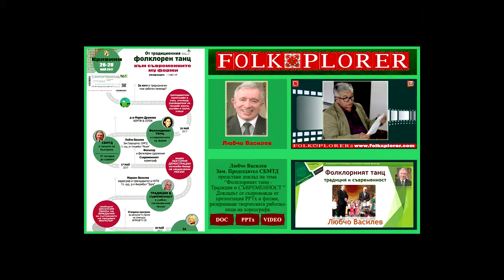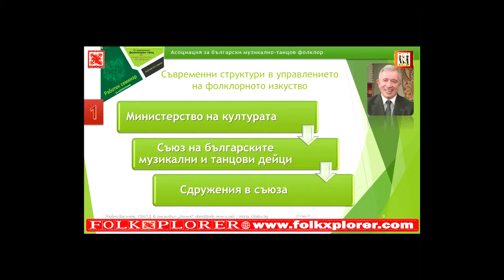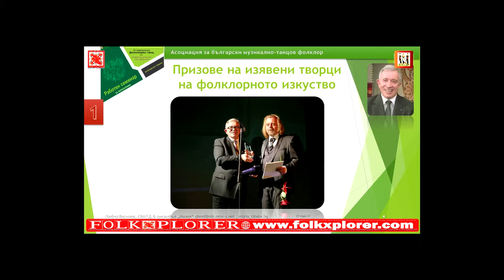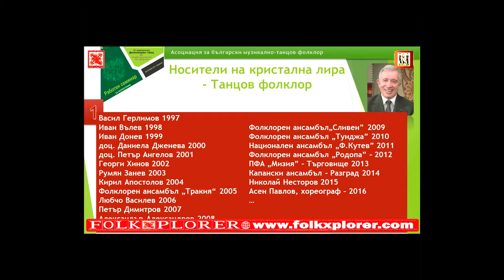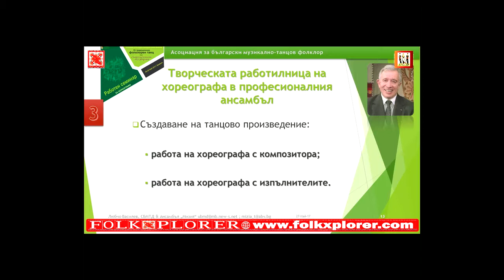Лекциите на Любчо Василев, Част 1ва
Драги колеги и приятели на българския фолклорен танц,

ПРЕДСТАВЯМЕ ВИ:

Лекциите на Любчо Василев
Главен художествен ръководител на професионален ансамбъл „Мизия“ – Търговище
Зам. председател на Съюза на музикалните и танцови дейци в България.
Лекциите са изнесени по време на работния семинар, организиран от Асоциацията за български музикално-танцов фолклор-Варна.
26-28 Май 2017, Етно комплекс Кривини
Редки са случаите, когато даден изявен хореограф на фолклорни танци разтвори широко вратите на своята творческа работилница и говори не само за работата си, но и за преживяното от него през годините!. Само големите майстори споделят своите знания и опит с новите поколения и за това остават светла диря и пример за тях…
Лекциите са съпроводени с видео материали, предоставени от Л. Василев и демонстриращи третираната проблематика по време на работния семинар.
Споделете своите впечатления…